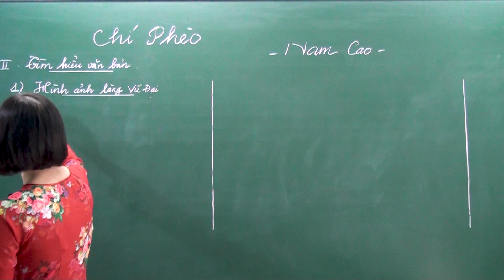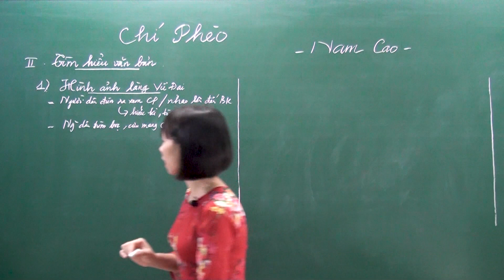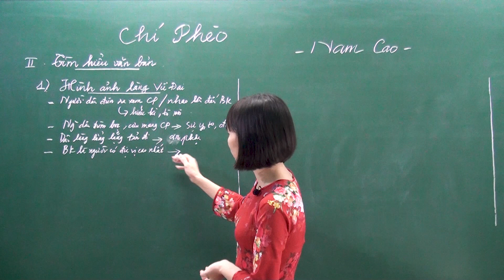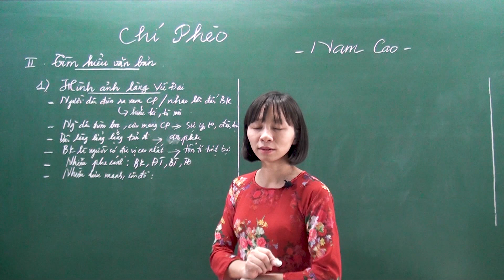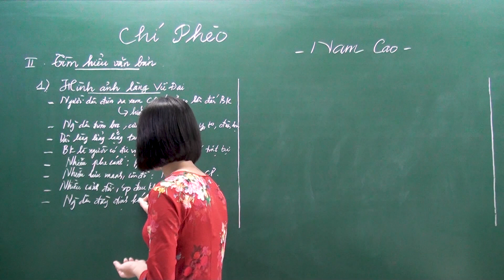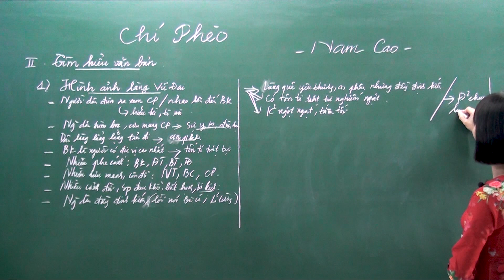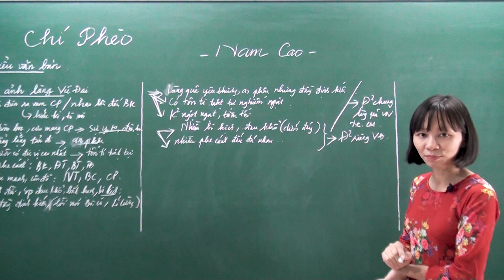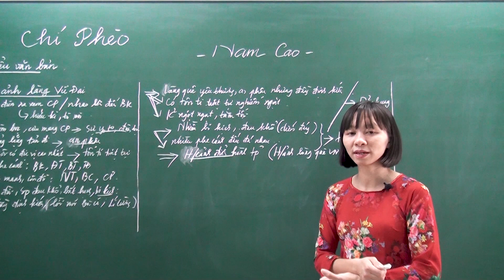Tìm hiểu văn bản chí phèo- Hình ảnh làng vũ đại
Tìm hiểu văn bản chí phèo .